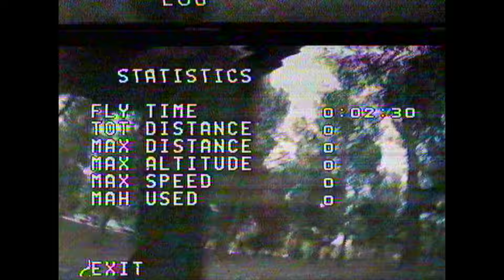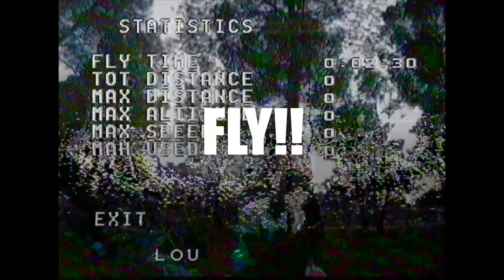ZGZ Trip - "Cocida" FPV in da Forest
Another great session with friends in the Expodrónica Trip in Zaragoza. The next day of the event we scaped to fly ALL DAY, forest madness race.

Set up:
Frame: RD230 Mini (6" Tough Arms / RD270) from fpv-reconn.com
Acro Naze32 FC abusemark.com with CF
vTX 1.2 200mw module from Surveilzone
EZUHF 4ch Rx.
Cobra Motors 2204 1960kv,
6x45 props
SN20a esc BlHeli 14
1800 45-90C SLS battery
Xiaomi Yi camera 1080 60fps
Dominator HD googles DVR

looptime 1200
pid_controller 2